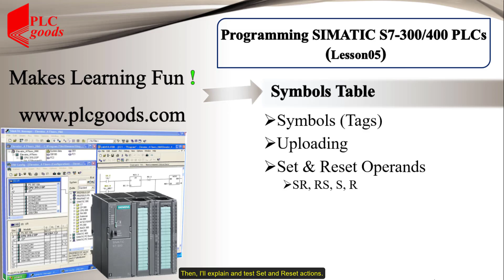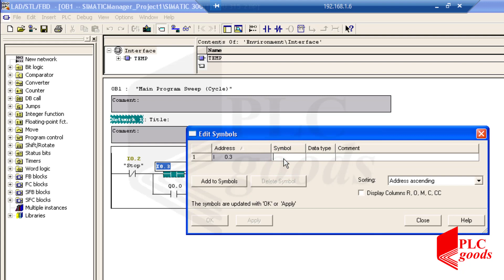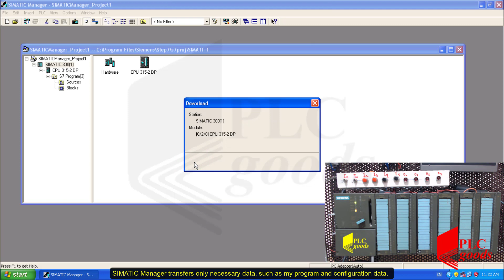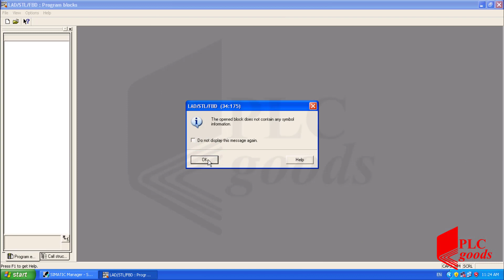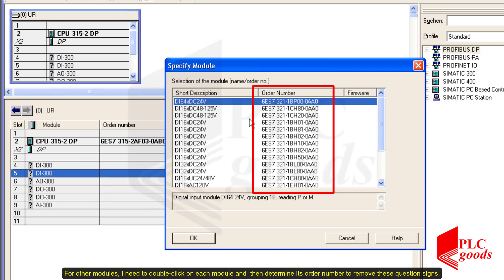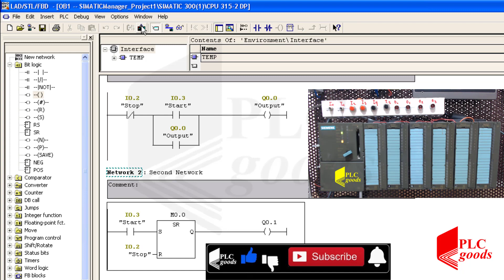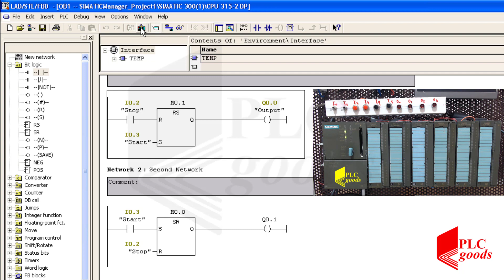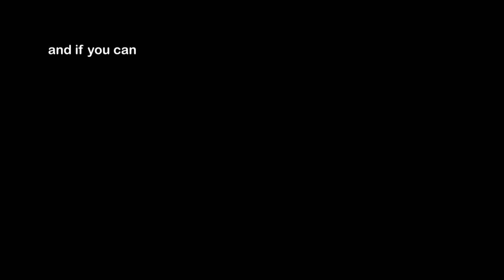BIT LOGIC instruction tutorial -Simatic s7-300 plc | Lesson 5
💚In this tutorial video, I will show how to program bit logic instruction in Simatic s7-300 plc - So, this video is the best bit logic instruction tutorial lesson available free on the internet. This is a tutorial video that shows how to use the bit logic instructions such as set/reset instructions. At the end of the video using the Simatic Manager, I generated a few simple test programs in a ladder logic diagram to help the viewer to better understand the concept. A few programs are represented using set/reset logic in PLC instructions. Also, instructions such as reset coil or set-reset latch are investigated.

1-Programming S7-1200 PLC with Siemens TIA Portal & Factory IO
4-Complete Delta PLC programming Course with ISPSoft & Factory IO